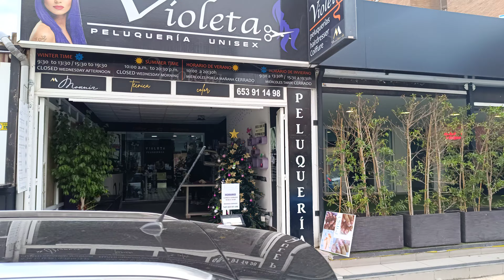BENIDORM WHAT GOING ON OFF MAIN BARS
( NEW ) BENIDORM WALK AROUND VIDEOS
TO SHOW REAL LIFE IN THE BEAUTIFUL TOWN OF BENIDORM
THE BEACHES, THE NIGHT LIFE, BAR AND RESTAURANTS
THE PEOPLE  AND THE HOLIDAY MAKERS
OLD TOWN NEW TOWN
SOME OF THE BEAUTIFUL PLACES YOU MIGHT NOT KNOW
SO KEEP WATCHING AND COME WITH US ON SOME GREAT TRIPS OUT
AROUND BEAUTIFUL BENIDORM